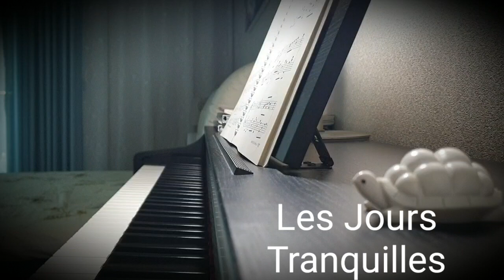Les Jours Tranquilles - 앙드레 가뇽 (Andre Gagnon) Piano